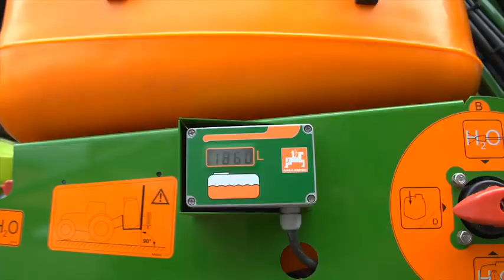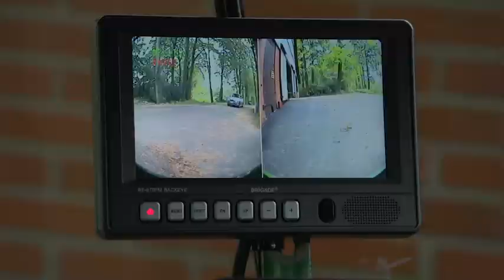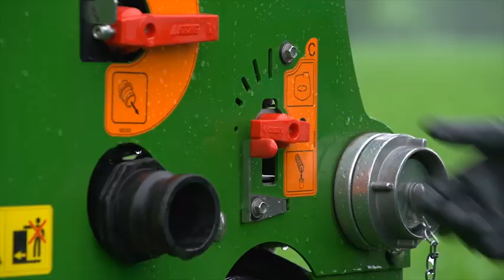Amazone UF Sprayer 2014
The Amazone UF Mounted Field Sprayer has a slimline tank with a favourable centre of gravity.

The Amazone UF Mounted Field Sprayer is available with tank capacities of 1 050 to 1 920 ℓ and boom working widths from 12 to 28 m.  This sprayer is also available in combination with the FT 1001 front tank, which will increase the capacity of the sprayer by 1 000 ℓ to 2 800 ℓ.

The optional extras available on certain models include distance control, foam markers, AMASET+ control box, AMASPRAY+ onboard computer and AMATRON+ onboard computer which is also compatible with most 3rd-party GPS systems for site-specific spraying, and GPS-Switch Ready (automatic on/off and section control).